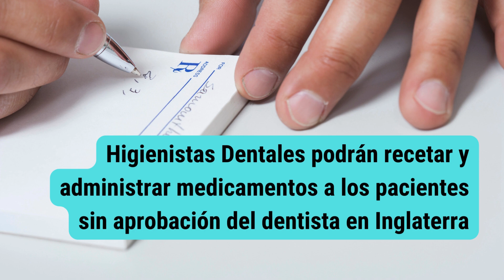► Higienistas dentales podrán recetar medicamentos sin aprobación del dentista en Inglaterra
Poderes adicionales para higienistas y terapeutas dentales: ¿qué opinan los dentistas?